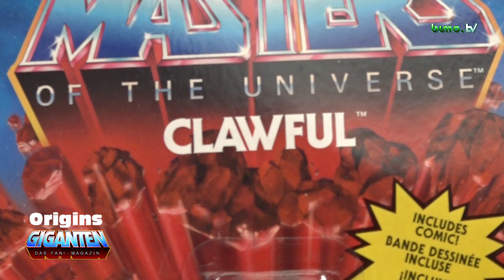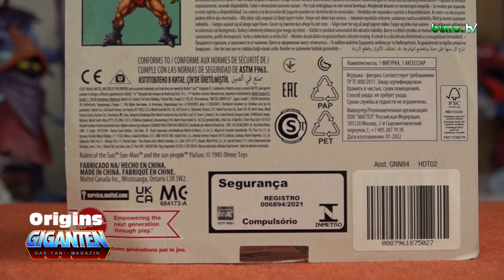Der Krabbenmonster Kämpfer Clawful | 30.3.2022 | Origins GIGANTEN #60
Heute packe ich Clawful aus der MOTU Origins Wave 8 aus 💪

Viel Spaß!